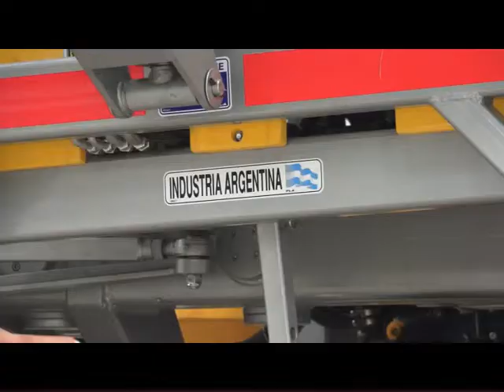SIEMBRA Y COSECHA TV: Desarrollos tecnológicos de PLA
La empresa PLA realizó en la Sociedad Rural de Tucumán una reunión con productores donde dio a conocer sus nuevos desarrollos en maquinaria.